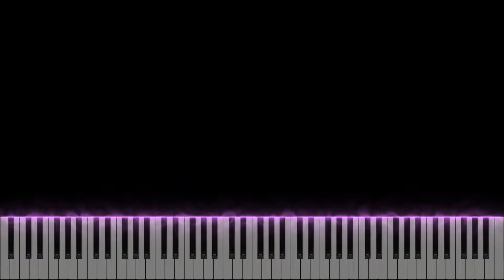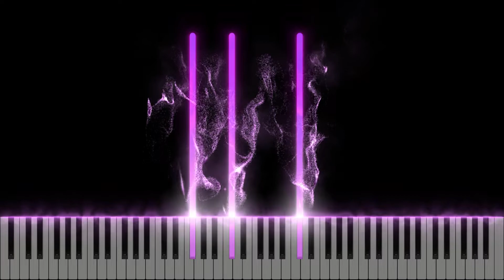Thiếu Niên Hoa Hồng - Mayday Ngũ Nguyệt Thiên | 玫瑰少年 - MAYDAY五月天 (Piano tutorial)